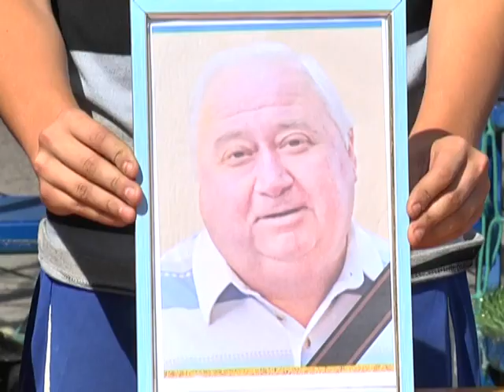Динамо Силейр майданчик